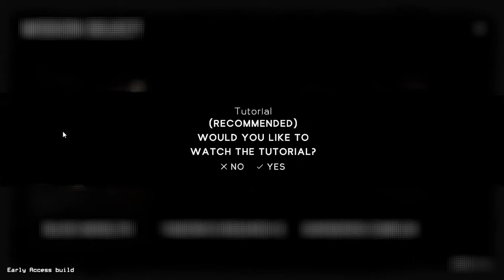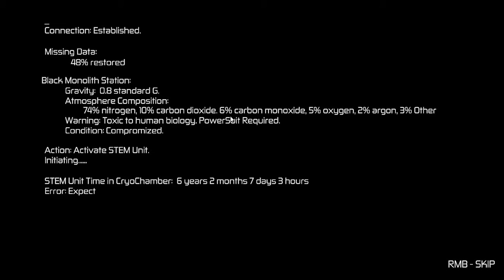Pesawat ini udah di Kuasai Alien menjijikan Part 1 | UNSAFE | Game Pc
hi bre :)
bntu subscreb yaa.. hehehe 😁
bayangin bre, ketika lu lagi asik nge jalanin misi diluar angkasa, eh tiba tiba...